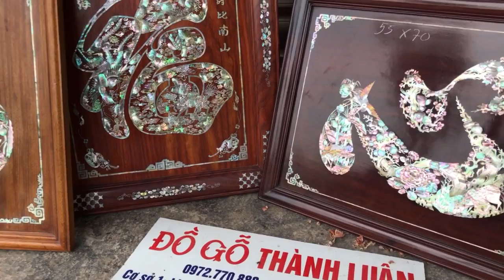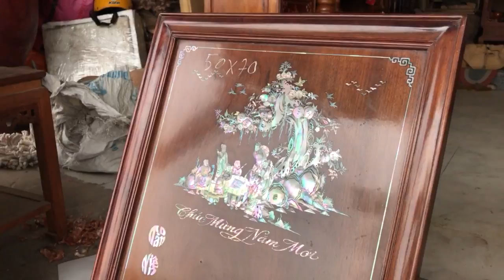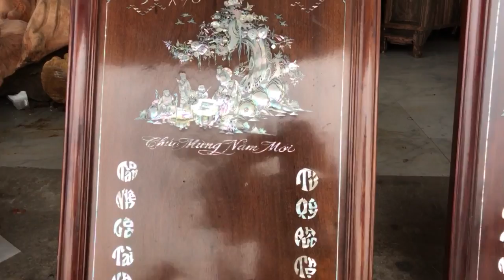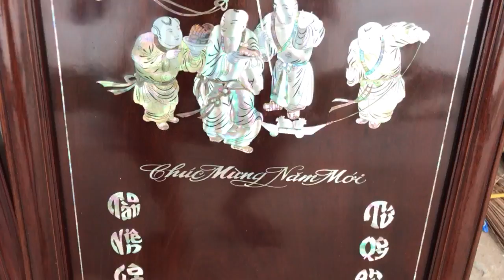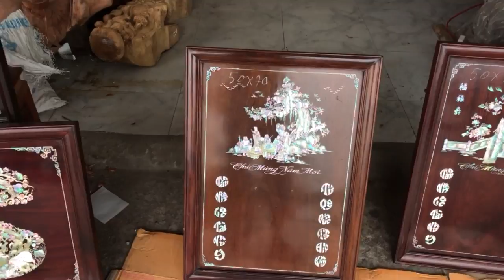Đốc lịch khảm ốc và tranh chữ PHúc khảm ốc(đồ gỗ thành luân)24-4-2017